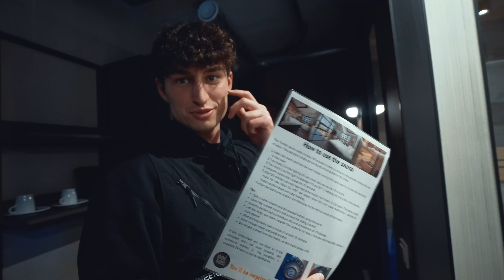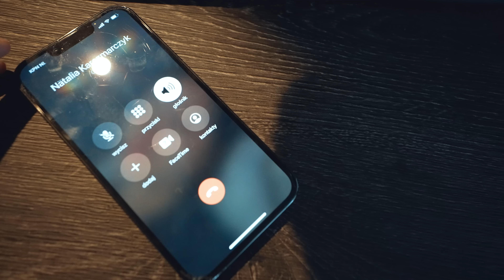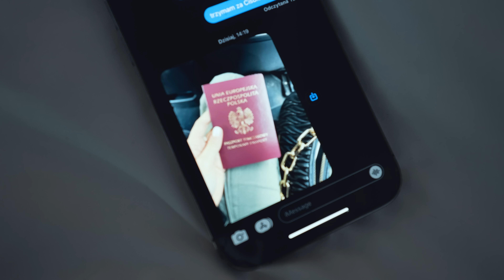straciłem bilety za 15.000 zł…